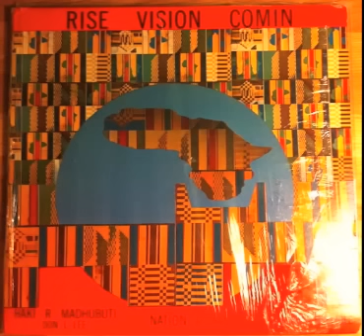Haki R Madhubuti & Nation - Black Woman